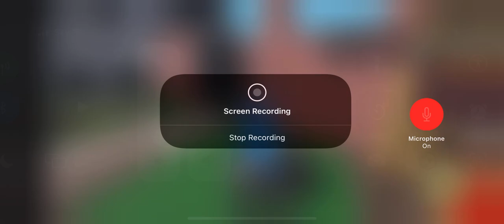10K MURDERER KILLS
FINALLY???. Indeed, after like what 2 years?